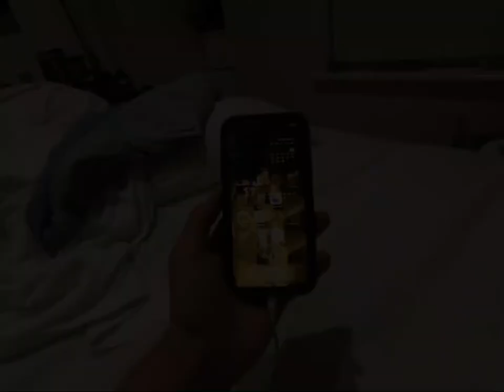Bush Mechanics and Bagged out on Whiting!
This week's video is from when I went to the Yorke Peninsula and bagged out on some nice King George Whiting. We had a few problems with the steering cable in the boat as it snapped and we had to use our bush mechanic thinking to rig up a pole on top of the engine to steer. We also saw a huge pod of dolphins for the area to top off the day.